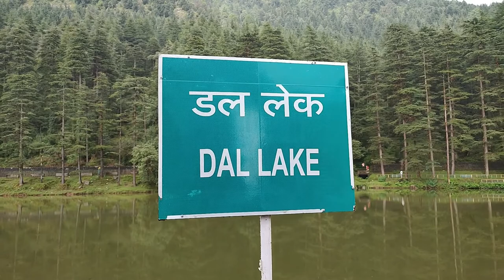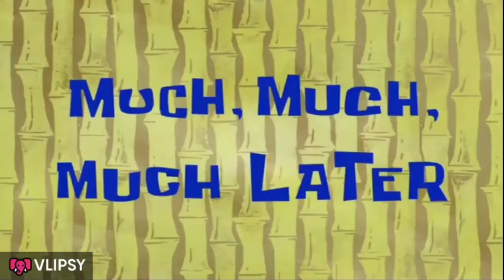HIMACHAL EP-13, MINI TIBET OF INDIA "MCLEODGANJ", DAL LAKE, BAGSU WATERFALL, MARKET.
Boya Mic
Action camera
selfistick with tripod
Gorilla tripod
dslr camera
dslr mini tripod
dslr tripod
Flash light
car windshield action cam mount

               McLeod Ganj, also spelt McLeodganj, (pronounced Mc-loud-gunj) is a suburb of Dharamshala in Kangra district of Himachal Pradesh, India. It is known as "Little Lhasa" or "Dhasa" (a short form of Dharamshala used mainly by Tibetans) because of its large population of Tibetans. The Tibetan government-in-exile is headquartered in McLeod Ganj.
             McLeod Ganj was named after Sir Donald Friell McLeod, a Lieutenant Governor of Punjab; the suffix ganj is a common Persian word used for "neighbourhood".
                   Tourism is an important industry in McLeod Ganj. Many people come to study Tibetan Buddhism, culture, crafts, etc. The town is also known for Tibetan handicrafts, thangkas, Tibetan carpets, garments, and other souvenirs.
                 Dal Lake
A small lake about 3 km from McLeod Ganj, next to one of the Tibetan Children's Villages schools. An annual fair is held there in August or September, attended mainly by the Gaddi Community. There is a small spring and an old temple near the lake. Above Dal lake is Naddi Village.
              Bhagsu Falls
Bhagsu Falls, a waterfall about 20 meters tall, is about two kilometers from McLeod Ganj. There is a cafeteria next to the falls and the area serves as a picnic spot for tourists. Nearby is Bhagsunath Temple, dedicated to Lord Shiva, also an attraction for tourists and Hindu pilgrims. The Shiva Cafe can be reached by crossing these falls and climbing further.